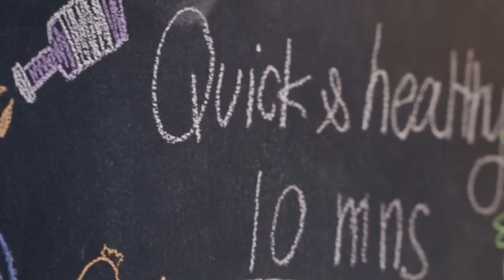เมนูซีฟู้ด เฮลท์ตี้ อร่อย ไม่อ้วน ทำง่ายภายใน 10 นาที l 𝐒𝐞𝐚𝐟𝐨𝐨𝐝 𝐓𝐡𝐞𝐫𝐚𝐩𝐲 𝐄𝐏.𝟑𝟐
𝓢𝓮𝓪𝓯𝓸𝓸𝓭 𝓣𝓱𝓮𝓻𝓪𝓹𝔂⁣⁣⁣⁣⁣⁣⁣⁣⁣⁣⁣⁣​ อีพีตัวจัดเต็มมาแล้ว!!​

😋 𝐄𝐏.𝟑𝟐  อิ่มอร่อย สุขภาพดี ไม่อ้วน กับ 5 เมนูทำง่าย ๆ ภายใน 10 นาที กับ Seafood Reinvented โดยบ้านธรรมชาติซีฟู้ด 🌟​

⏳ ใครที่ไม่มีเวลาแต่ยังอยากกินอะไรที่ไม่อ้วน ทำง่าย และอร่อยย บอกเลยอีพีนี้เป็นอีพีของคุณ เพราะเราจะมาบอกวิธีทำอาหารที่ทั้งง่าย สะดวก แถมยังฟินได้ บอกเลยถูกใจสายยุ่งแต่ยังอยากเฮลท์ตี้แน่นอน​

ในยุค ทำงาน ทำงาน ทำงาน แบบนี้แค่ออกจากออฟฟิศก็หมดเวลาไปเยอะแล้ว จะให้มานั่งเตรียมทั้งอุปกรณ์และวัตถุดิบทำอาหารด้วยก็คงไม่ไหว บ้านธรรมชาติซีฟู้ด เข้าใจ วันนี้เราเลยเสนอตัวช่วยด้วยเมนูจาก Seafood Ready มาบอกทุกคน 🥰​

🐟 เมนู Seafood Ready เป็นเมนูที่เราเตรียมให้คุณพร้อมทุกอย่าง ไม่ว่าจะเป็นวัตถุดิบหรือเครื่องปรุง บอกเลยว่าสะดวก ง่าย แถมยังสุขภาพดีและอร่อยอีกด้วย ถ้าไม่เชื่อลองดูในคลิปนี้ได้เลย​

✨ แอบกระซิบหน่อยว่าดูให้จบนะ เรามีของรางวัลเซอร์ไพร์สที่ พลาดไม่ได้ 🎉​
👉 สนใจเมนู Seafood Ready  ไปตามซื้อกันได้ที่ 💞​

🛒 Gourmet Market
🛒 Home Fresh Mart
🛒 Central Food Hall
🛒 Tops Market
🛒 Big C
🛒 Big C Extra

👇🏻 เช็คสาขาใกล้บ้าน คลิก

💕คัดสรรวัตถุดิบอย่างพิถีพิถัน​
👨‍🍳เชฟใส่ใจในทุกขั้นตอน​
🥧ปราศจากสารเคมีหรือสิ่งปรุงแต่ง​

𝐂𝐫𝐞𝐚𝐭𝐢𝐧𝐠 𝐇𝐞𝐚𝐥𝐭𝐡𝐲 𝐋𝐢𝐟𝐞𝐬𝐭𝐲𝐥𝐞 𝐂𝐨𝐦𝐦𝐮𝐧𝐢𝐭𝐲 🥗​

📽🎬  ไม่พลาดอยากดูคลิปดีๆ แบบนี้ อย่าลืมกดกระดิ่งกริ๊งๆ รอกันได้เล้ยย⁣⁣⁣⁣⁣⁣⁣⁣⁣⁣ 🔔